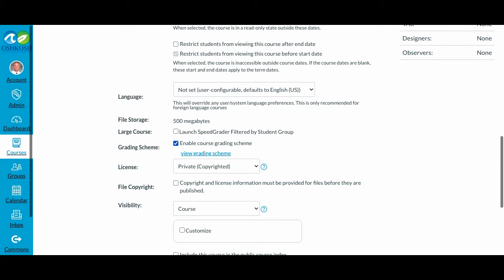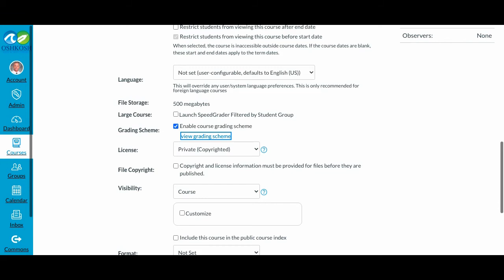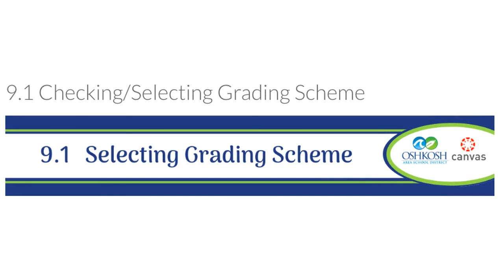Checking/Choosing Your Grading Scheme